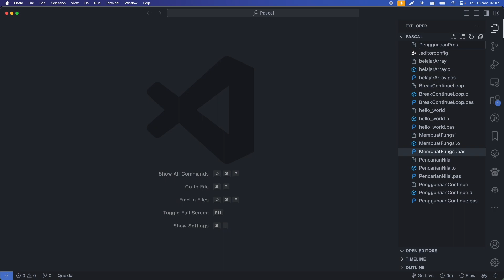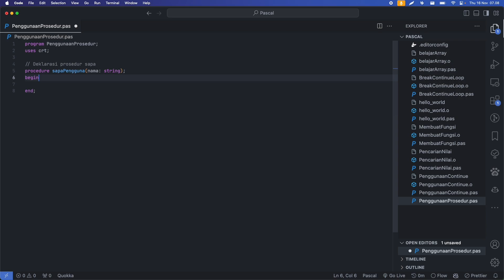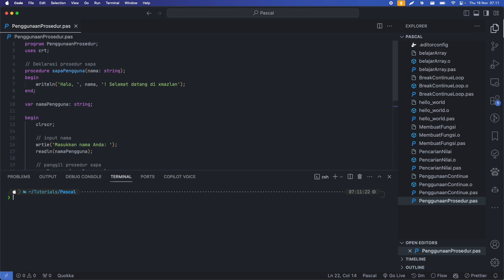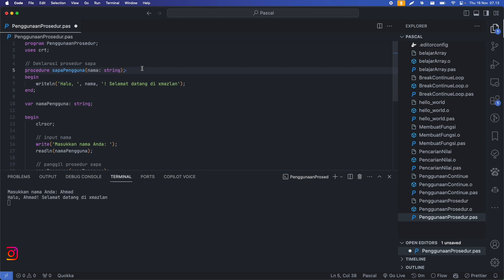Mengenal Prosedur dalam Pascal - Tutorial Pascal #18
Dalam video ini, kita akan membahas konsep prosedur dalam bahasa pemrograman Pascal. Prosedur memungkinkan kita untuk memecah program menjadi bagian-bagian yang lebih kecil, meningkatkan keterbacaan, dan memudahkan pemeliharaan. Mari kita eksplorasi bersama penggunaan prosedur dalam Pascal!